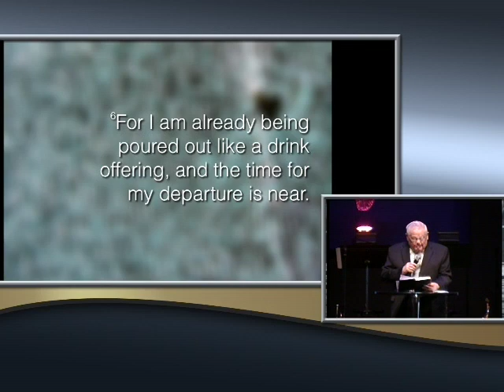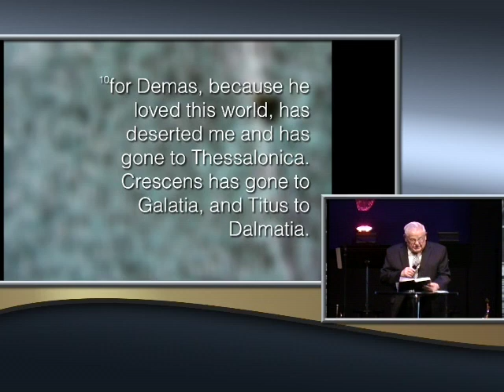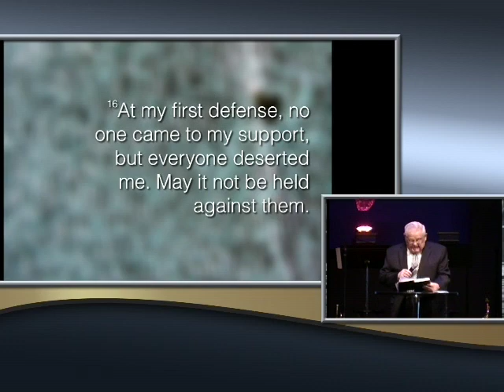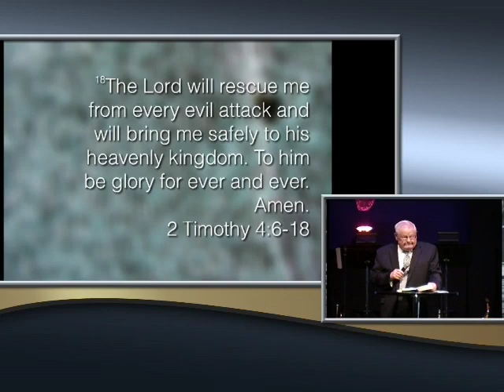Shattered Body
When your body fails, you how do we maintain our hope while facing constant pain and physical struggle?